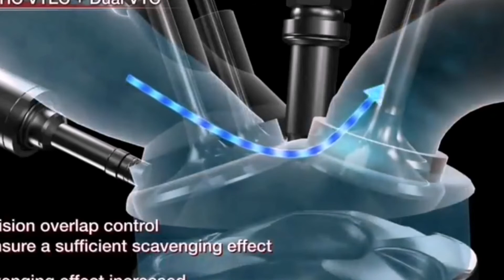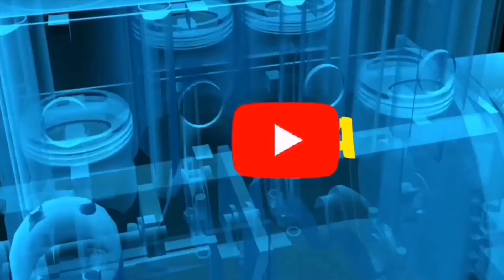I-Vtec, Vtec, I-Vtec Turbo , VTC Turbo | K Series Engine Head Configuration | Part 1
Video kali ini saya kongsikan variasi set up head enjin K series K20 dan K24.
Saya kongsikan dalam video kali ini hanya sebahagian, selebihnya saya akan update dalam video seterusnya.

Jika ada bercadang ingin mencuba kesemua konfigurasi head K Series ini, ada perlu ada sekurang-kurangnya 2 head enjin Honda Civic FD2 atau paling bagus kalau anda boleh dapatkan head enjin K24Z1 (Accord 2.4 VTi-L) dan satu set head FD2R atau head engine K24A2.

Jika anda ingik faham ;ebih lanjut tentang konfigurasi head K Series, anda boleh tonton video-video saya sebelum ini dalam link di bawah..

Apakah i-Vtec ?
Honda i-VTEC (Intelligent-VTEC) [5] adalah sistem yang menggabungkan VTEC dengan VTC Honda (Variable Timing Control), sistem fasa camshaft berubah berterusan yang digunakan pada camshaft pengambilan mesin DOHC VTEC. Teknologi ini pertama kali muncul pada keluarga enjin empat silinder K-siri Honda pada tahun 2001. Sebilangan besar kenderaan berkuasa silinder Honda atau Acura 4 yang dijual di Amerika Syarikat menggunakan i-VTEC pada tahun model 2002 dengan pengecualian adalah Honda Accord 2002.

Kawalan VTEC pengangkatan injap dan jangka masa injap masih terhad pada profil RPM rendah dan tinggi yang berbeza, tetapi camshaft pengambilan kini mampu maju antara 25 dan 50 darjah, bergantung pada konfigurasi enjin. Fasa dilaksanakan oleh sproket cam laras yang dikendalikan oleh komputer dan dikendalikan oleh minyak. Beban enjin dan RPM mempengaruhi VTEC. Fasa pengambilan bervariasi dari terencat sepenuhnya pada waktu diam hingga agak maju pada pendikit penuh dan RPM rendah. Kesannya adalah pengoptimuman output tork selanjutnya, terutama pada RPM rendah dan pertengahan. Terdapat dua jenis enjin siri i-VTEC K yang akan dijelaskan di bahagian seterusnya.

Enjin J-Series SOHC Honda menggunakan sistem yang sama sekali berbeza, yang membingungkan, dipasarkan sebagai i-VTEC. Mesin Honda J-Series menggunakan i-VTEC menggabungkan operasi SOHC VTEC dengan teknologi perpindahan berubah-ubah Honda VCM (Variable Cylinder Management) untuk meningkatkan ekonomi bahan bakar di bawah beban ringan.

Kridet artikel : wikipedia